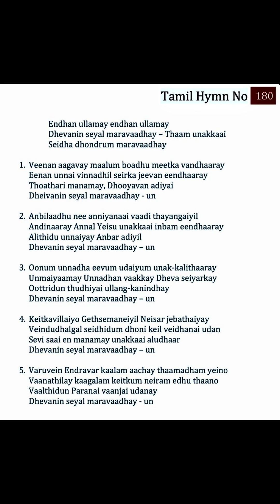180 TPM Songs | The Pentecostal Mission Songs | TPM Messages | Bible Sermons